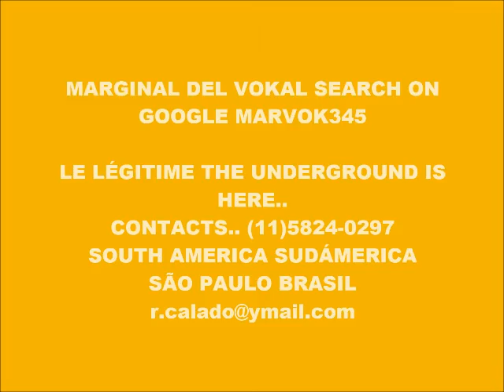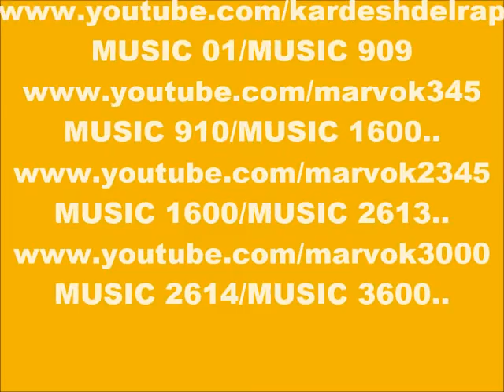CYBER MUSIC 10.775-ECHO FLUTE-PRODUCED IN MY PLAY 2 MARVOK345